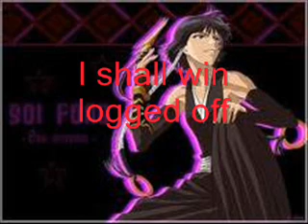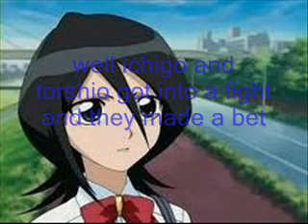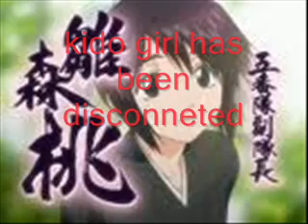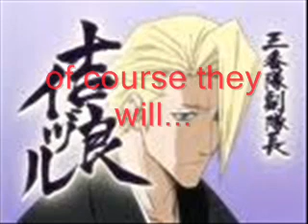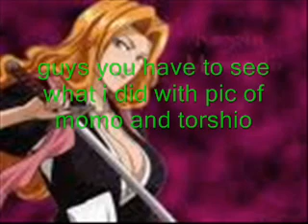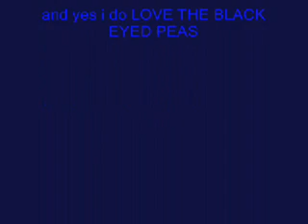bleach chatroom #4 the situation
i know i spelled things wrong and IM SORRY!!